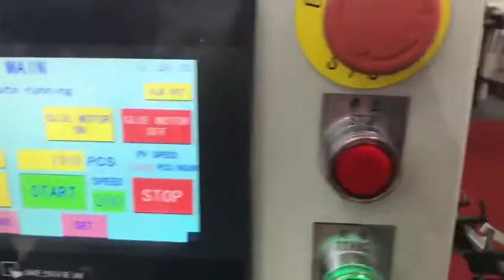Dayuan L1000/2-A Standart Carton Erecting Machine